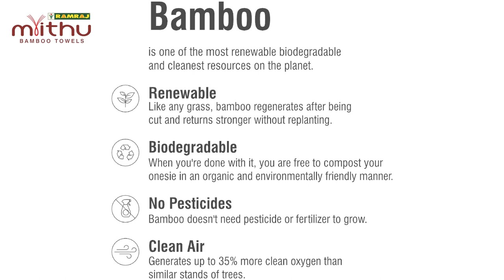Ultra Soft and Highly Absorbent Bamboo Bath Towels by RAMRAJ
Super Absorbent & Quick Dry
Odour Resistant Bamboo Fiber
Anti-Allergic for Skin Protection
Lightweight & Travel Friendly